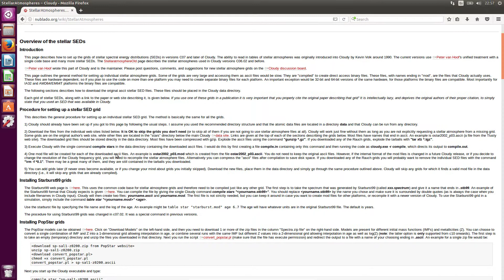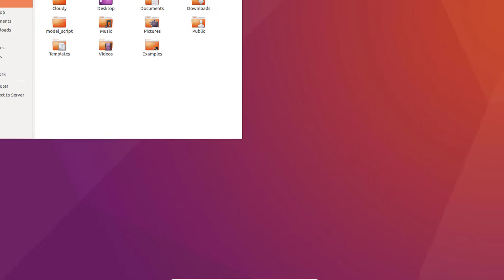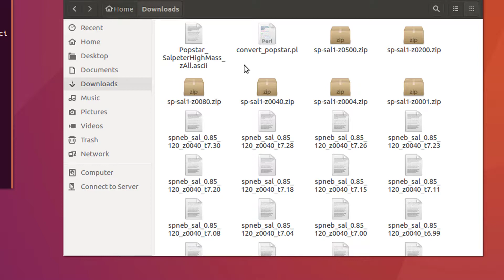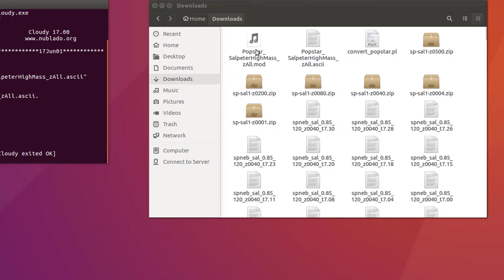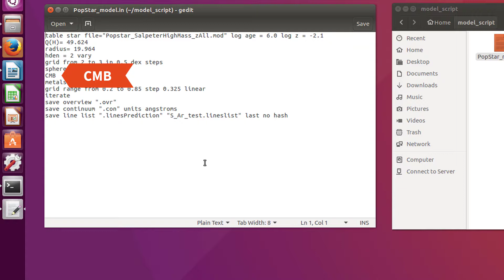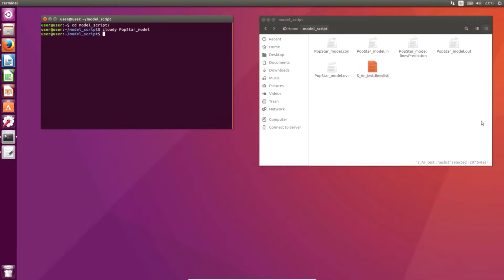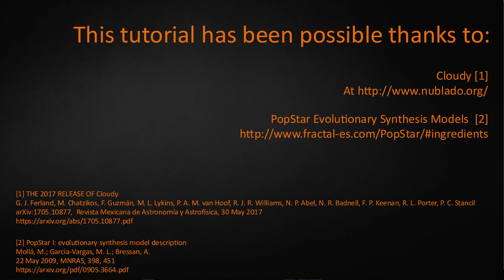Cloudy Part 3: Importing stellar atmospheres and generating model grids [HD][CC]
Importing Popstar evolutionary synthesis models into Cloudy 17 and generating model grids.

Remember to cite the author if you use these tools.